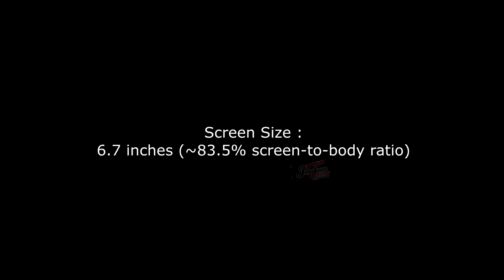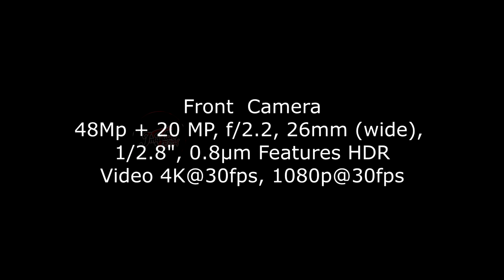Nokia X100 5G 2022 ! With 264Mp Triple Big Lenses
NokiaX100 5G2022 ! With 264Mp Triple Big Lenses

Thanks